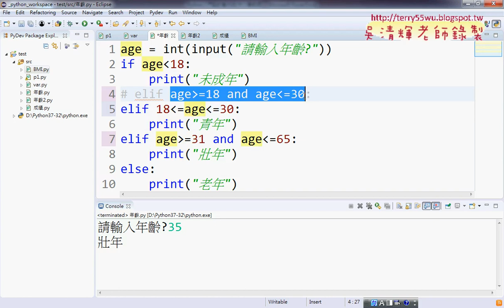07 邏輯判斷改為多重判斷另一種寫法